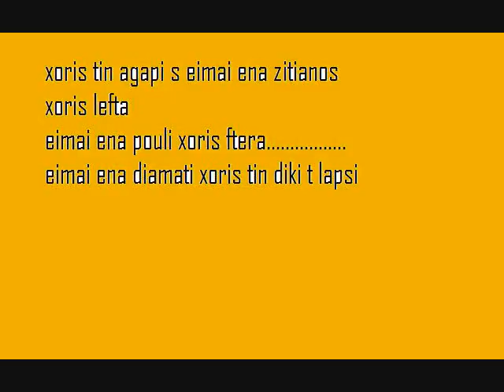den thelo na se xaso pote m ise i pnoi m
t egrapsa gia t agori m kai enoow auta t agapo poli pio pano kai apo emena kai an ekana lathi t zito gonatisti signomi.